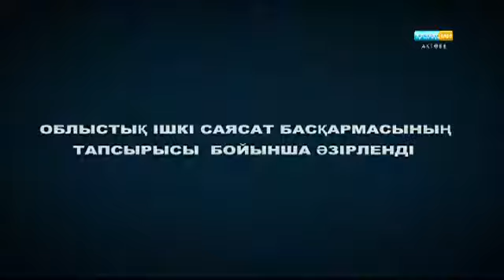"СӘТІ ТҮСКЕН СҰХБАТ"- Қарлығаш Рамазанова, Ерлен Оспанов 13.09.2017 ж.